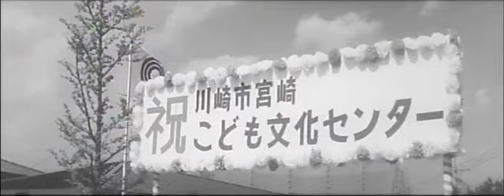昭和48年05月22日 ぼくたちのお城 宮崎こども文化センター 0316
↓川崎市映像アーカイブ　ホームページはこちら↓
緑の木々に囲まれた、川崎市宮崎の住宅街。この児童公園の一画に、宮崎こども文化センターが完成し、このほど、その開館式が行われました。建物は小さいけれど、僕たちのお城の完成を楽しみにしていたちびっ子たちが大勢集まり、にぎやかな開館式になりました。こども文化センターは、地域のこどもの福祉の向上を目指すもので、いろいろな設備があります。ゲーム室とクラブ室には、幼児から小学生までが楽しめるように、遊び道具がいっぱい。わんぱくな僕は組み立て細工に取り組み、お兄さん、お姉さんはおはじきゲームに真剣。また、図書室には、学習図書から漫画まで揃っており、自由に読むことができます。そして、ホールでは、センターの先生の指導で子ども大会が行われ、笑顔がいっぱい。こども文化センターは、川崎市では初めてのものですが、遊び場の少なくなった子どもたちには、なかなかの評判。市では、これからもこうした施設を作っていく計画です。